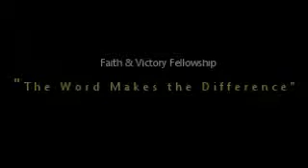"Does God Speak to Us?"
Pastor Roseann Brower addresses the question, "Does God Speak to Us?" with clarity and a straight-forward presentation of scripture. From Sun. service at Faith & Victory Fellowship, Freeport, NY 1-18-15